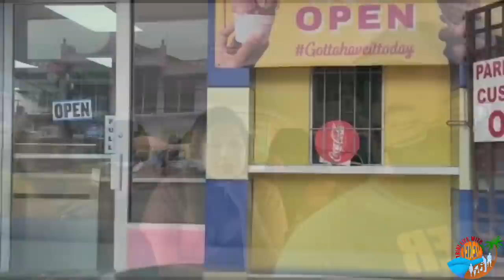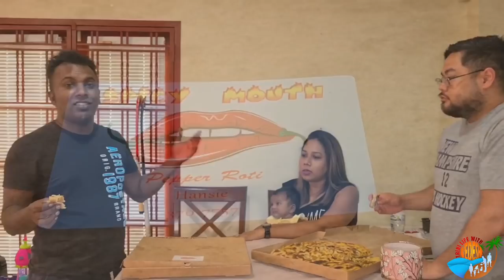A Trip To Mayaro And Hansie's Pepper Roti